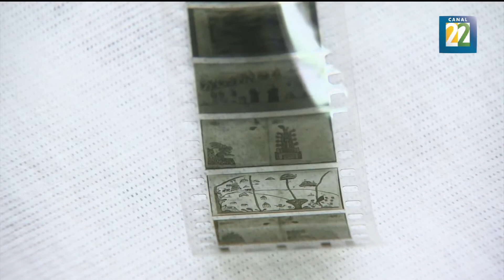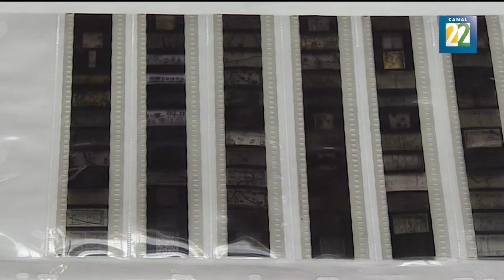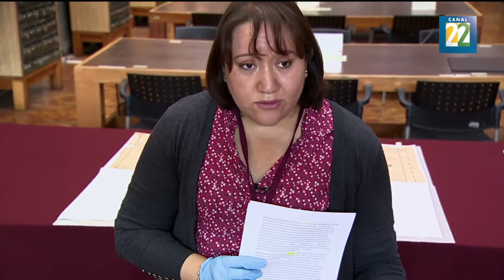Ciencia: Archivo mundial del ártico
Esta bóveda se encuentra en Noruega, su función es resguardar documentos históricos que narran la historia del paso del hombre por la tierra. Este viaje por más de 500 años de historia funcionará como un banco de información para futuras generaciones. Por Karen Rivera.